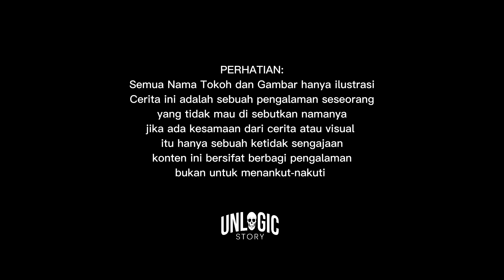Bapak Minta Rokok di Kamar Mayat, Ternyata Sudah M3NINGGAL?!"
“Bayangin, gue lagi jaga malam di kamar mayat, terus ada bapak-bapak tiba-tiba minta rokok! Tapi pas gue sadar... dia udah gak ada?!”

jika ada kesamaan nama tokoh karakter dari cerita ini, itu hanyalah kebetulan , karna semua sumber cerita dari berbagai sumber yang luas

Unlogic menyajikan informasi berupa kumpulan kejadian dan fakta di balik peristiwa horror. Konten ini adalah konten yang memiliki komentar orisinil. Semua gambar yang yang ditampilkan adalah hasil karya original unlogic story, semua cerita yang di sajikan adalah cerita yang original. bilamana ada kesamaan itu adalah hal yang tidak di sengaja